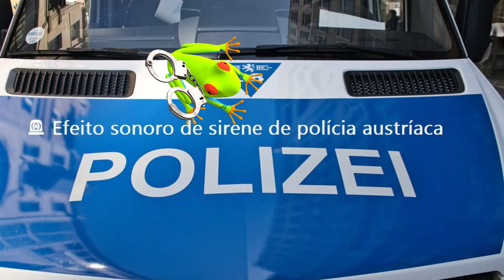🚨 Efeito sonoro de sirene de polícia austríaca